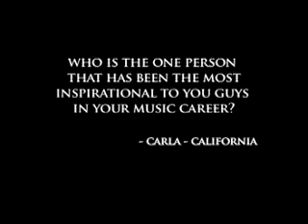The Black Parade Press Conference Part 7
Part 7

Pre-order MCR's limited edition of the greatest hits album "May Death Never Stop You" & get "Fake Your Death" immediately.